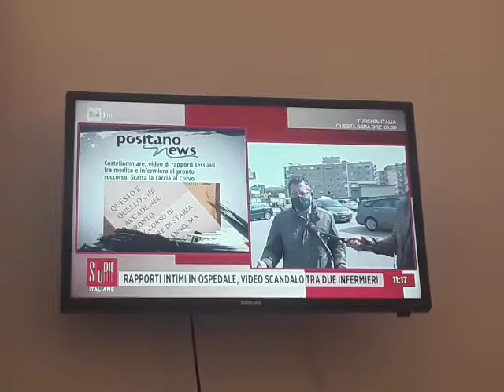Positanonews nella rassegna RAI su vicenda ospedale Castellammare